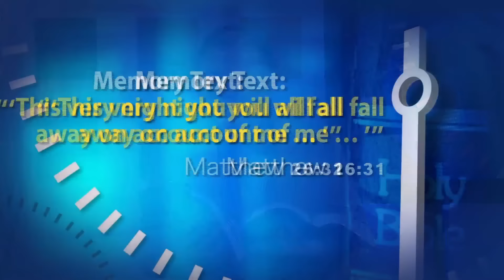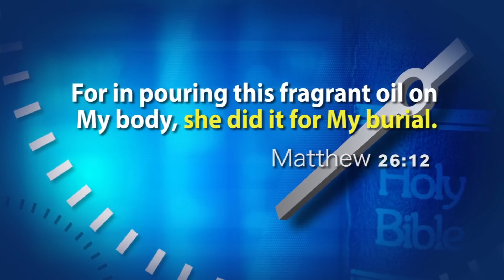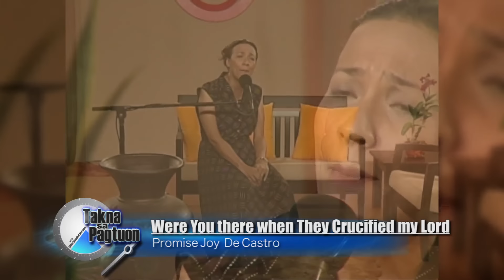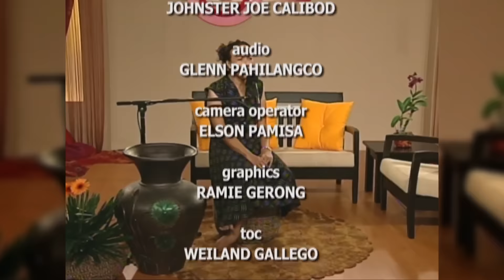Takna Sa Pagtuon_ Jesus’ Last Days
Adult Sabbath School
Bible Lesson Review
Lesson 12, 2nd Quarter, 2016

These are our LIVE shows:
Let's Pray CdeO! - SW at 6:00-7:00 AM, replays on SW at 7:00-800 PM